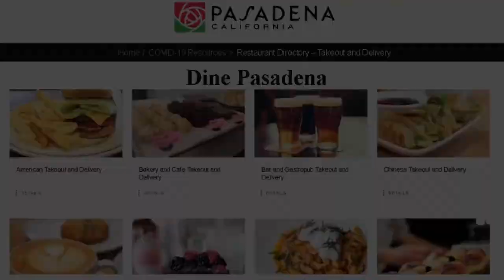Safe, Outdoor Dining in Pasadena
Vice Mayor, Tyron Hampton takes you on a quick tour around Pasadena to see how you can safely support local restaurants by dining outside or ordering to-go meals for takeout and delivery. With over 600 restaurants and 300 days of sunshine, dining out in Pasadena is a breeze. Follow these new guidelines and help us support beloved businesses in this beautiful city.